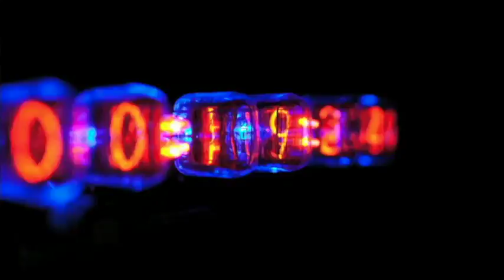¿Cuál equipo es el peor en el inicio del Apertura 2017?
Tras tres jornadas del Torneo Apertura 2017, comienzan a  destacar aquellos que han tenido un comienzo complicado, pese a los refuerzos comprados y los resultados del torneo anterior.

7 de agosto de 2017